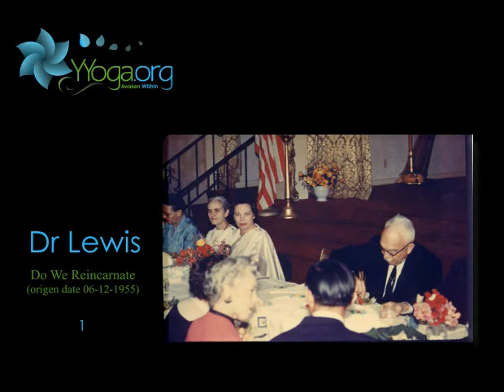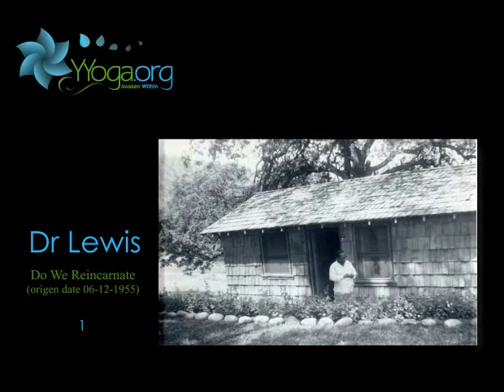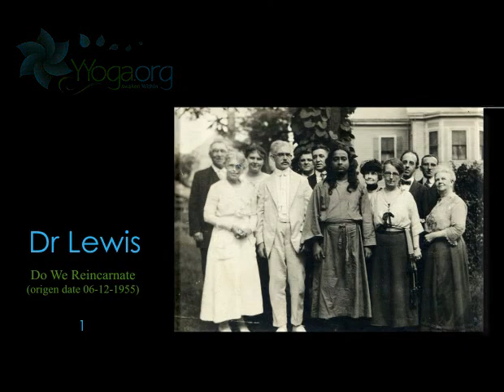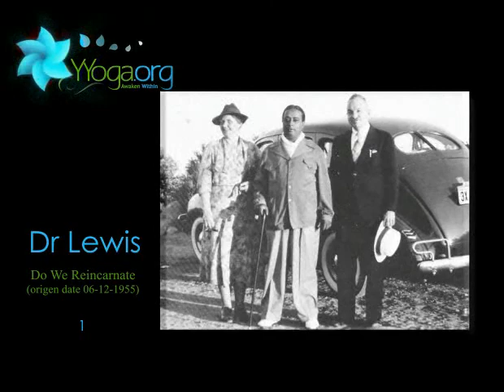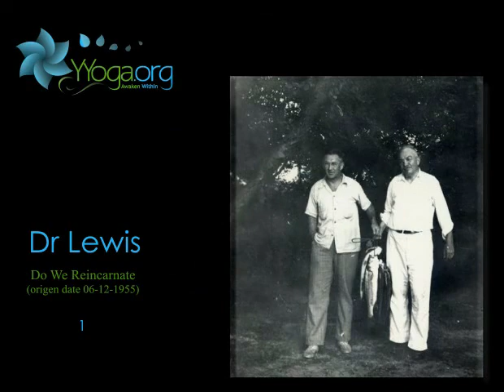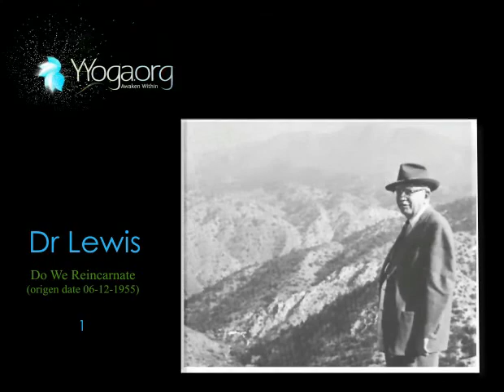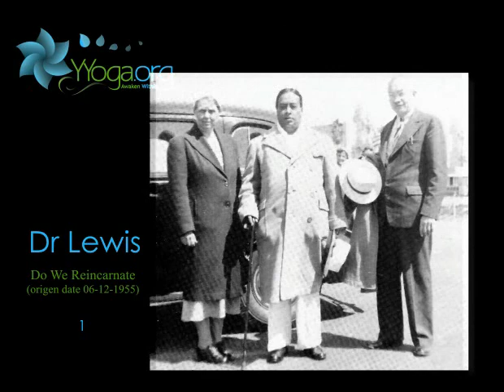Do We Reincarnate 1.flv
Doctor explains Master's explanation of how reincarnation works. Very simplified and easy for anyone to understand. Doctor discusses pro and con points about reincarnation and explains them.  Doctor relates the stories Master gave him of Master's incarnation in England.  Master said he was at Stonehenge about 4500 years ago. Master also said he wrote the Bhagavad Gita as Vyasa - who was the character Arjuna, who saw the "awful form of God".